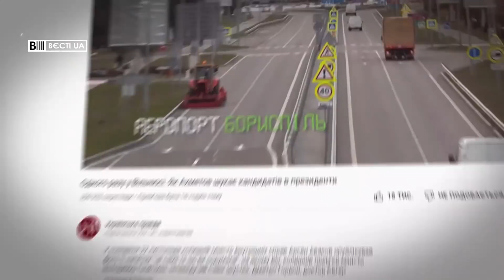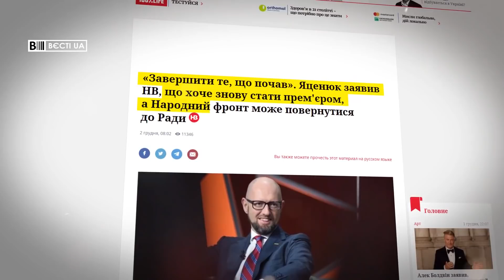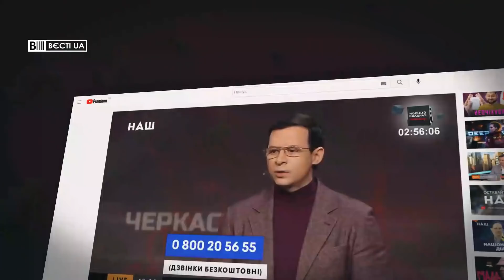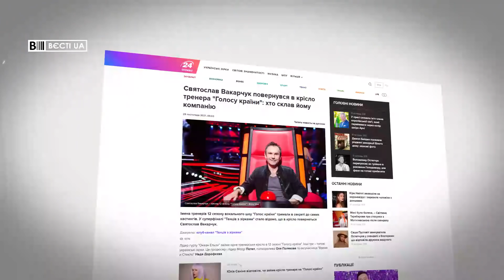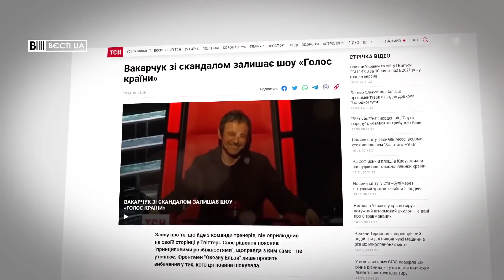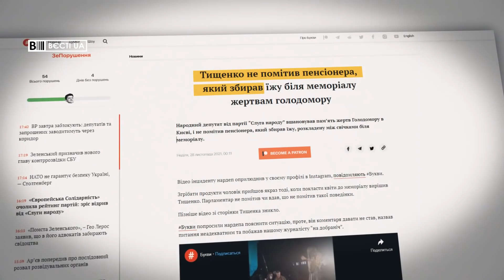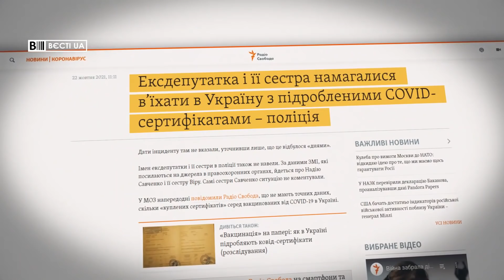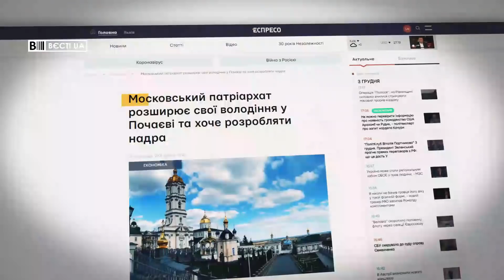Савченко стала експерткою з "держперевороту", Вєсті.UA. Жир, 4 грудня 2021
У підсумковому випуску програми "Вєсті.UA. Жир" за 1 грудня – обговорення "держперевороту" 1 грудня на шоу Наталії Влащенко не обійшлося без Надії Савченко. Водночас "експертка" з державних переворотів нагадала сцену з трилера "Основний інстинкт".